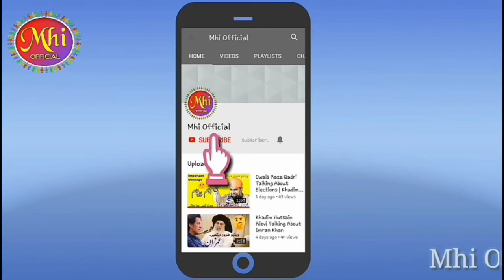Saad Rizvi Sahb Ki Ghazi Mumtaz Ky Betay Say Mulaqat || 5th Urs Of Ghazi Malik Mumtaz Hussain Qadri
@Mhi_Official - Unofficial Youtube Channel Of Allama Khadim Hussain Rizvi

Join Us To Stay Updated With Bayan's, Whatsapp Status, Conferences And Interviews Of Allama Khadim Hussain Rizvi And Latest News About TLP.

Allama Khadim Hussain Rizvi is a Pakistani Barelvi preacher and also the founding chairman of the Tehreek-e-Labbaik Pakistan.

Allama Khadim Hussain Rizvi Great Leader Of Tehreek Labbaik YaRASOLALLAHﷺ.
Khadim Hussain Rizvi is a Pakistani Barelvi preacher and also the founding chairman of the Tehreek-e-Labbaik Pakistan.
A religious political party.